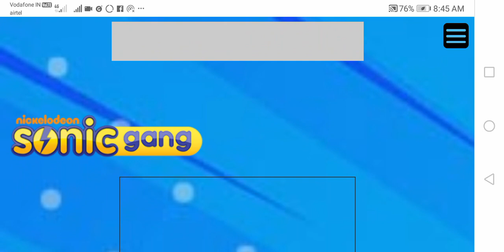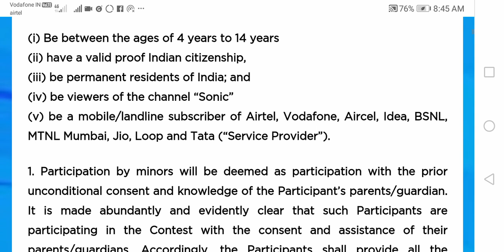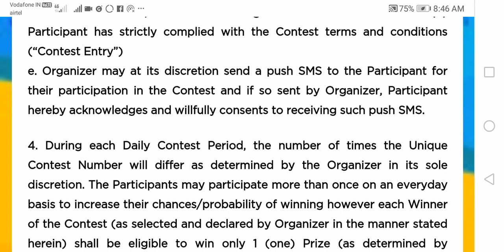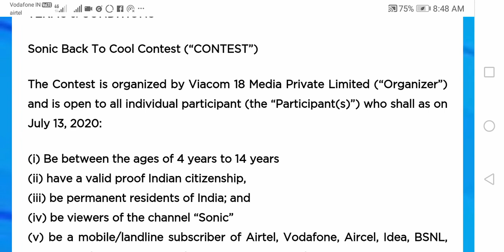Sonic Back to cool Contest Win Laptop daily || Sonic देखो जीतो लैपटॉप रोजाना || ContestAlertIndia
Maggi Contest जीतो मोबाइल फ़ोन और टीवी

Britannia Good day खाओ और जीतो Tv मोबाइल फोन

Freebies in india,
Free sample in india,
Free kaa maal in india,
Maal free kaa in india,
Contest in india,
Offer in india,
Deals in india,
Latest offer,
Latest deals,
New deals,
Maal free,
How to get freebies,
How to win contest,
Contestalert,
Contest,
Latest contest